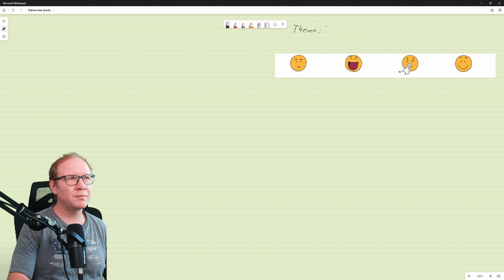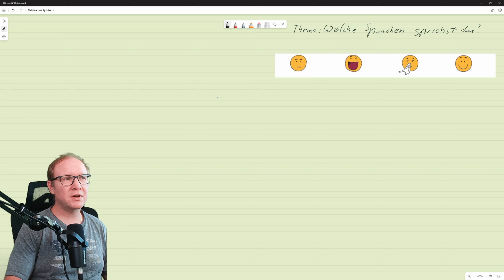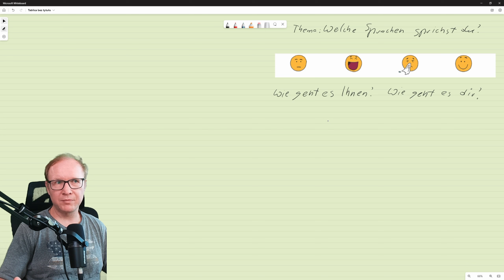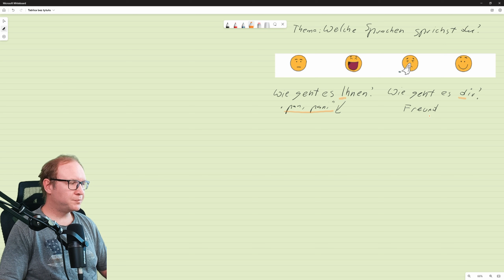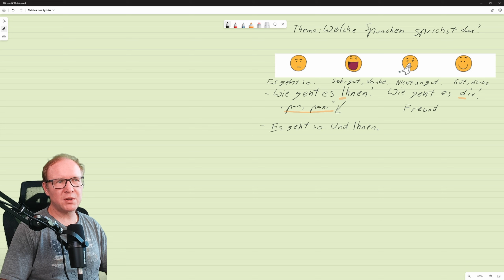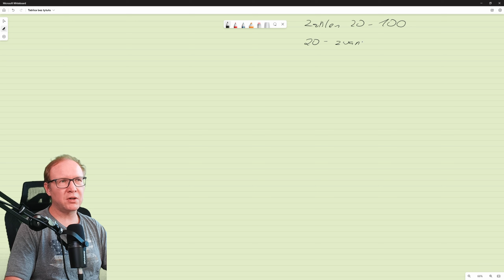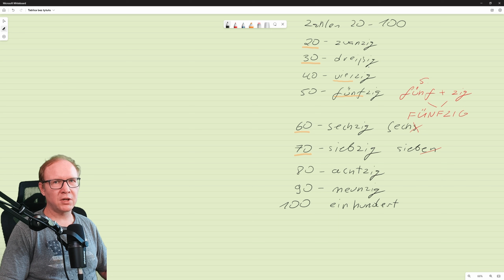Niemiecki A1 - liczby 21-100, czasownik sprechen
liczby 21-100
kontakty przydatne zwroty
czasownik sprechen